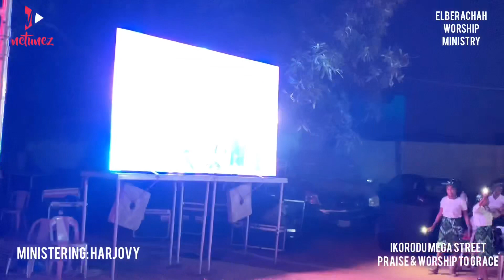Minister Harjovy Live at Ikorodu Street Mega Praise and Worship